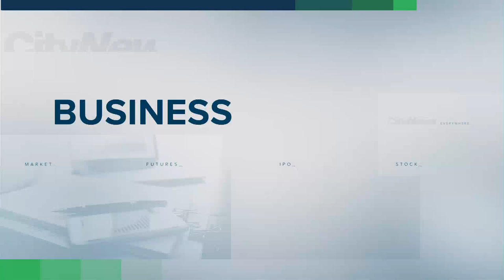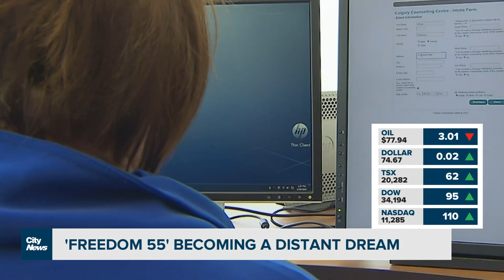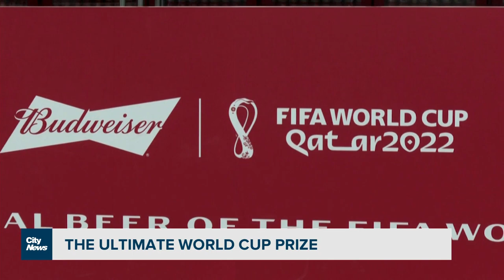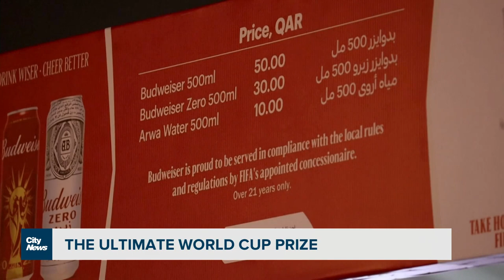Business Report: 'Freedom 55' a distant dream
Many Canadians are being forced to postpone retirement. Plus, costs are ballooning for the Ontario Line subway, and what's happening with all the beer that can't be sold at the World Cup? Richard Southern reports.